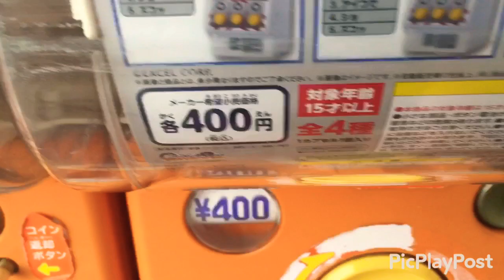【人気ガチャ】ジャンケンマンJP(ジャックポケット)ガシャポンサウンド回してみた！【10円メダルゲーム】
誰もが聞いたことのある、あの懐かしいジャンケンマンJPがガシャポンで登場！ラインナップによって聞ける音が違い、ヤッピー！の音声が聞けるのは、4種中1種だけ！ぜひ手に取って、あの懐かしいサウンドを聞いてください！

発売日 2020年05月「第5週」
価格（税込）400円
種類数 4種類

ちなみにアーケードのジャンケンマンは、1985年にサンワイズから発売されたメダルゲーム。シンプルでわかり易いゲーム内容が人気を呼び、当時としては駄菓子屋や、百貨店・ショッピングセンターの児童向けゲームコーナーに設置されていました。